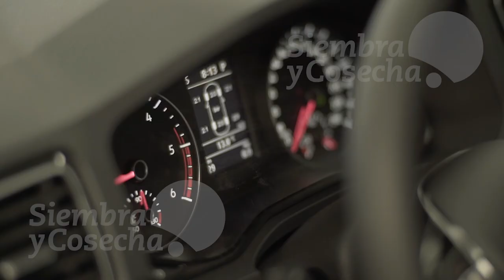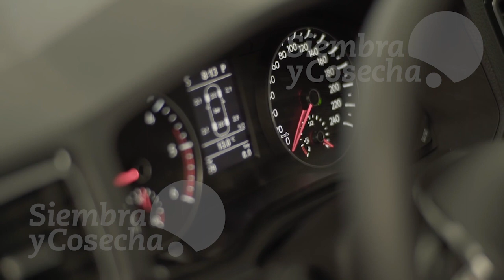SIEMBRA Y COSECHA TV: Descuentos en Amarok 0 km